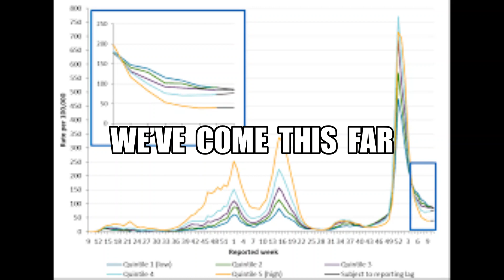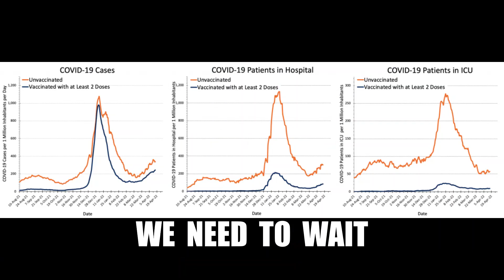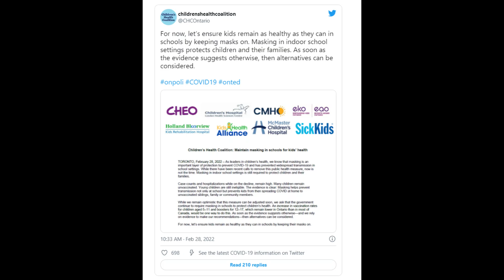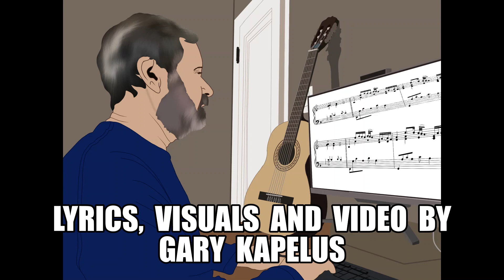COVID's Not Done (based on 'Undun' and performed by Dr Ben Chan)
COVID’s Not Done
In early 2022, most governments removed pandemic restrictions as well as vaccine and mask mandates in an attempt to return to pre-pandemic days. As we manage through the sixth COVID-19 wave, have they moved too quickly? The question is explored in this song, based on ‘Undun’ by The Guess Who. Performed by Dr Ben Chan.